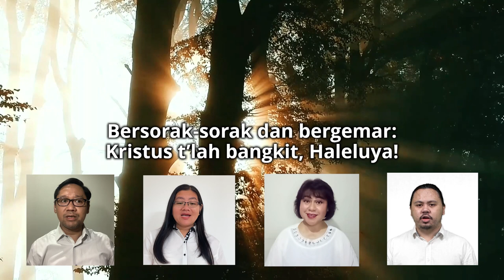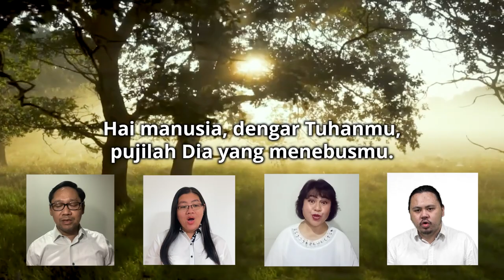PKJ 91 | TUHAN T'LAH BANGKIT, HALELUYA!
Persembahan Pujian

PKJ 91
TUHAN T'LAH BANGKIT, HALELUYA!

Syair : A juna hi ni Halleluya, B. Kyamanywa, terj. Rita Simorangkir-Sibarani 1999
Aransemen : Bambang Yuswohadi 2005

Virtual Choir :
Bp. Yosi Mahardika
Ibu Gabrielle Alexandra Adriani W.
Ibu Gracia Leorna S.
Sdr. Clifford Israel Gosal